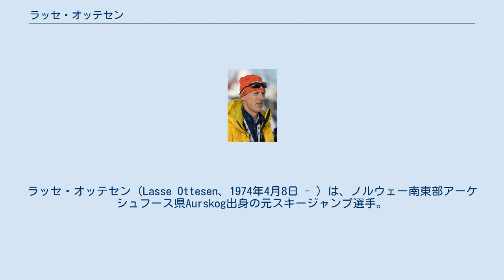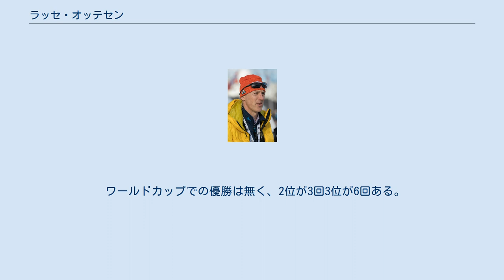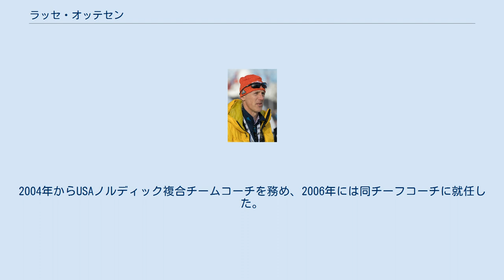ラッセ・オッテセン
ラッセ・オッテセン（Lasse Ottesen、1974年4月8日 - ）は、ノルウェー南東部アーケシュフース県Aurskog出身の元スキージャンプ選手。
 1991年にスキージャンプ・ワールドカップデビュー。
 1992年アルベールビルオリンピックに出場しノーマルヒル、ラージヒルともに45位だった。
 1994年、地元開催のリレハンメルオリンピックでノーマルヒル個人銀メダルを獲得。
 1993/94シーズンのジャンプ週間で、オッテセンはチームメイトのエスペン・ブレーデセンが総合優勝争いにおいてドイツのイェンス・バイスフロクに勝つために悪名高き役割を演じた。
 第4戦ビショフスホーフェンの2本目、最後のジャンプを前にバイスフロクは8ポイントのリードを持っていた。
 最後のジャンプの飛躍順はブレーデセン－オッテセン－バイスフロクであった。
 ブレーデセンは121.5mを飛び、バイスフロクが上回るには117m以上飛ぶことが必要となった。
 ここでオッテセンは風の状況が悪くなるまで不当に長くスタートを引き伸ばした。
 バイスフロクは113.5mに終わり総合優勝を逃す結果となり、後にこの不正に対して強い不満を表明した。
 1995年、カナダ、サンダーベイでの世界選手権ではラージヒル個人で4位入賞している。
 ワールドカップでの優勝は無く、2位が3回3位が6回ある。
 また、スキーフライング世界選手権では5位に2度（1994年、1998年）入賞している。
 2000/01シーズン限りで現役を引退し、ノルウェーノルディック複合チームのジャンプコーチに就任。
2004年からUSAノルディック複合チームコーチを務め、2006年には同チーフコーチに就任した。